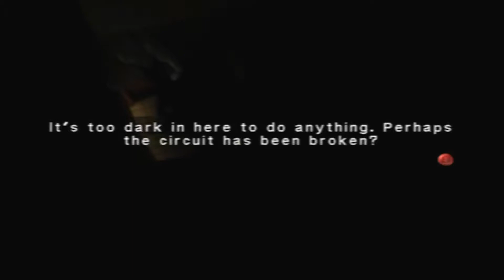Eternal Darkness: Sanity's Requiem: Insanity - Part 6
Ryan grapples with the effects of the sanity meter.

All those things to help keep you updated for our next video!